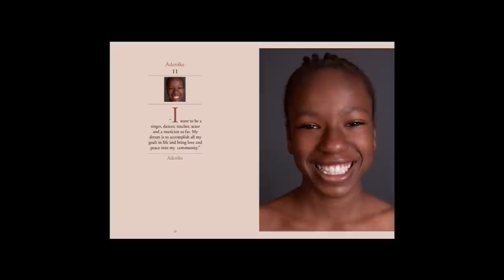Feminine Transitions Trailer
Feminine Transitions: A photographic celebration of natural beauty, a refreshing and inspiring full-color photography book that includes a series of portraits revealing the elegance and subtly honest beauty of females from the ages of 7 weeks to 103 years.  Feminine Transitions unmasks women and exquisitely demonstrates that young is beautiful, old is beautiful, and natural is beautiful.